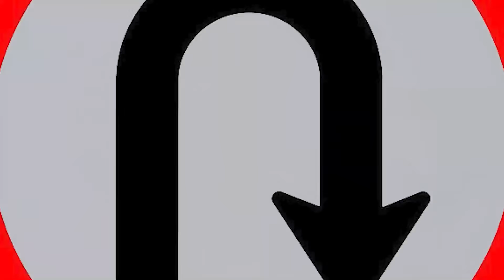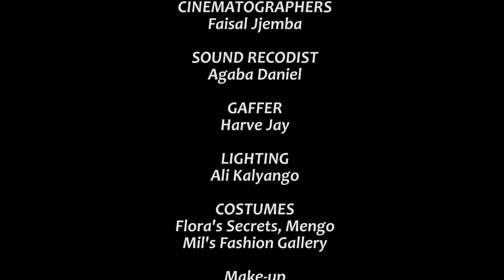U Turn Episode 3